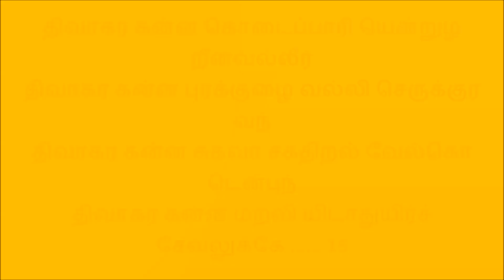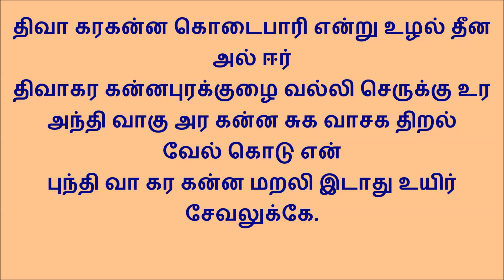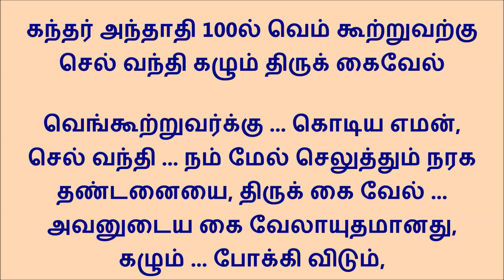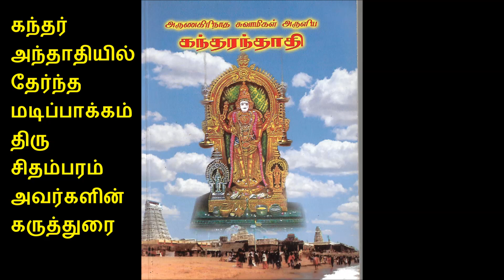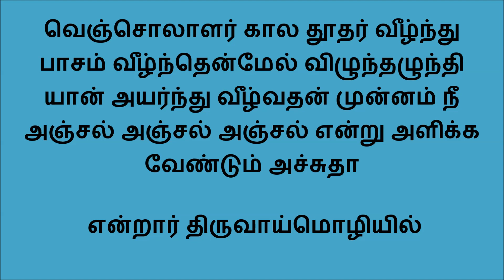745 திவாகர கன்ன ... கந்தர் அந்தாதி 15ம் பாடல் விளக்க உரை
திவாகர கன்ன கொடைப்பாரி யென்றுழ றீனவல்லீர்
      திவாகர கன்ன புரக்குழை வல்லி செருக்குரவந்
      திவாகர கன்ன சுகவா சகதிறல் வேல்கொடென்புந்
      திவாகர கன்ன மறலி யிடாதுயிர்ச் சேவலுக்கே

திவா கரகன்ன கொடைபாரி என்று உழல் தீன அல் ஈர்
திவாகர கன்னபுரக்குழை வல்லி செருக்கு உர
அந்தி வாகு அர கன்ன சுக வாசக திறல் வேல் கொடு என்
புந்தி வா கர கன்ன மறலி இடாது உயிர் சேவலுக்கே. 15